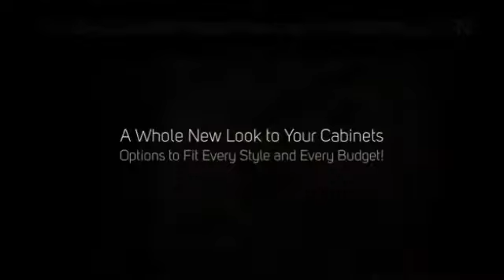Custom Wood Flooring Chattanooga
Your local custom wood flooring in Chattanooga, TN. Transform your kitchen and bathroom cabinets, flooring and add value to your home with highest quality refinishing and refacing.

Chattanooga Cabinets is the company to trust with your garage cabinets, kitchen or bath remodeling and with your custom wood flooring project!

Our staff of professionals and craftsmen have decades of experience and are exceptionally qualified in the art of kitchen and bath refinishing and custom wood flooring.

We offer a large selection of colors in either stain or paint, wood materials and finishes to fit every style and every budget.

Compare Chattanooga Cabinets and you'll find that our prices are typically 40%+ LESS than the nationally advertised contractors and Home Centers.

Get a whole new look to your kitchen!

Chattanooga Cabinets will help you transform your outdated kitchen into the modern 21st century look that you've been dreaming of.

Call Chattanooga Cabinets
Free consultation and in-home estimates!

There's absolutely no obligation to have us out for a quote.

Don't make the mistake of hiring any other cabinet refinishing and refacing company until you've talked to Chattanooga Cabinets!

We look forward to being of service to you and earning your trust and business.